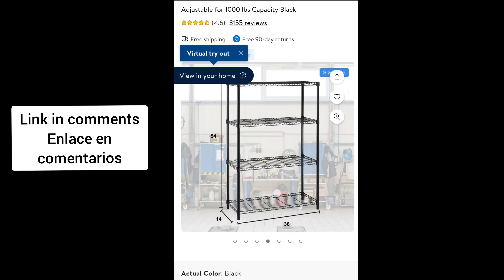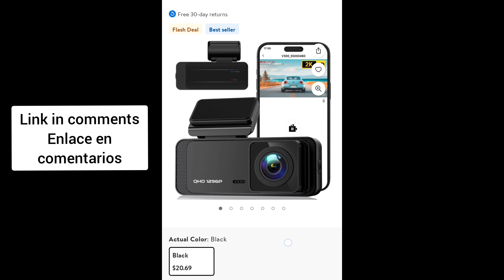Agarralo para tu STOCKPILE|WALMART DEAL